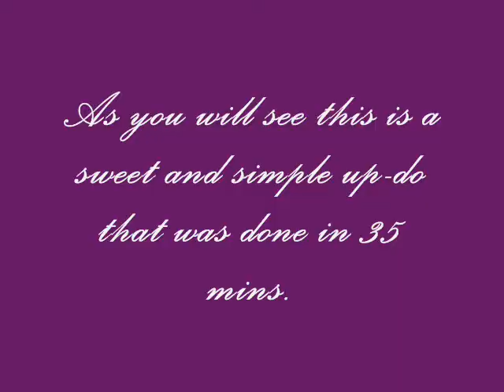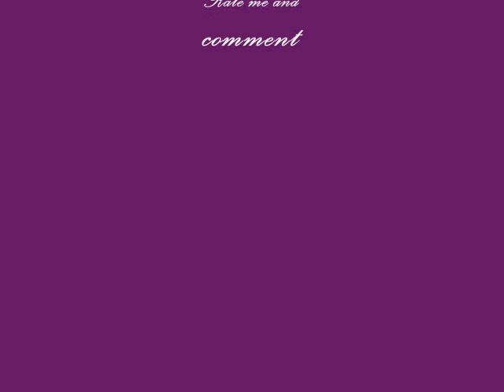Quick and simple up-do.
This is a quick and simple up-do that I made in thirtyfive minutes for my client.